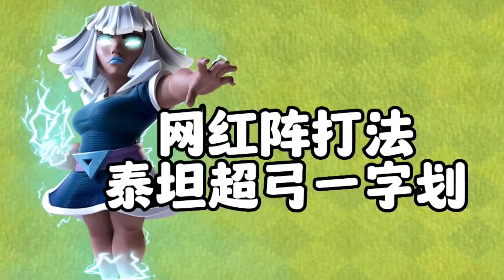网红阵3星打法，泰坦超弓一字划，直接拿捏它！【小嗨嗨】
网红阵3星打法，泰坦超弓一字划，直接拿捏它！【小嗨嗨】哈喽~大家好
我是喜欢冲杯的小嗨嗨！
今天正式入驻YouTube，其他账号均为盗版
点个关注不迷路